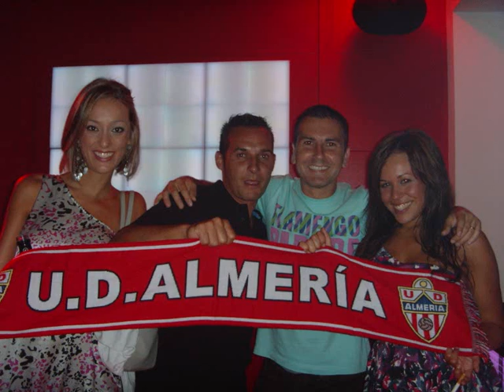fotos enigma montado